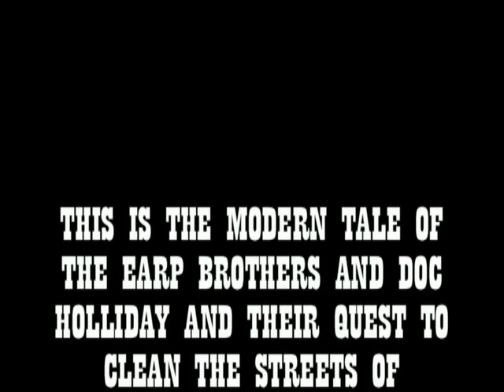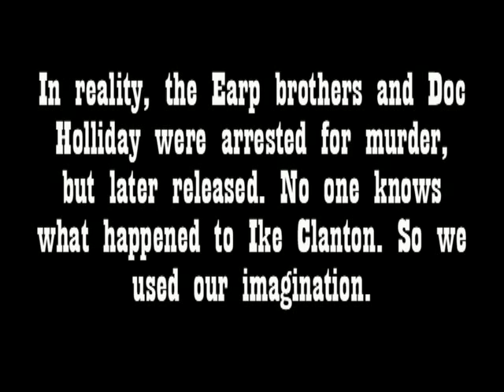The Gunfight at the OK Corral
A modern version of the infamous shootout at the OK Corral between the Earps and Doc Holliday and the McLaury/Clanton Gang. Music: "Run this Town" Jay-Z and Rihanna. "In Da Club" Instrumental 50 Cent and Dr. Dre